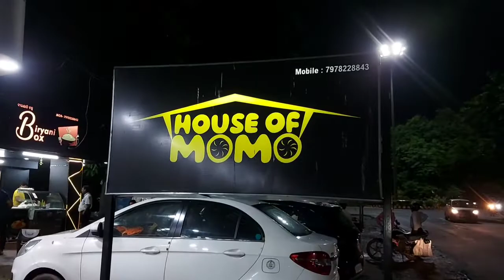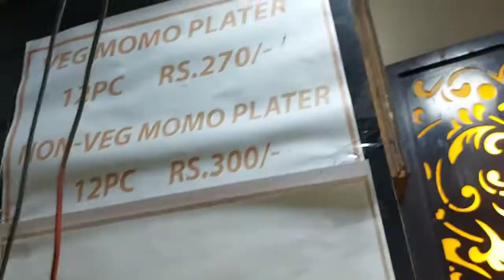Best selling Momos || House Of Momos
Best selling Momos || House Of Momos || ‎@Dilsefoodie Official

"Attribution text to be copied:

Q_Dy2Wc